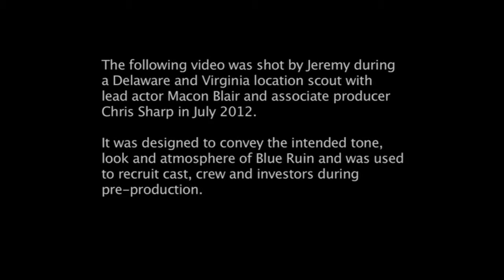Blue Ruin Camera Test